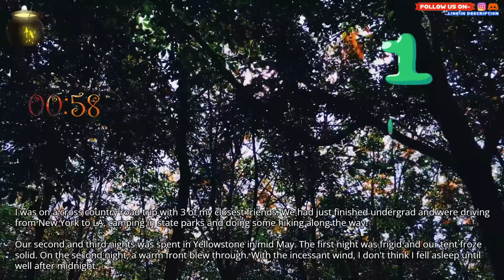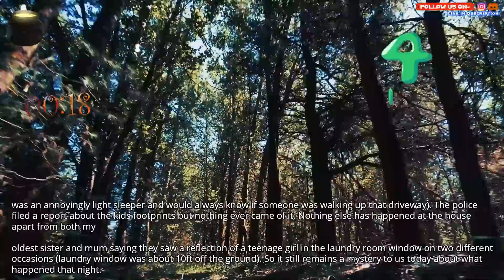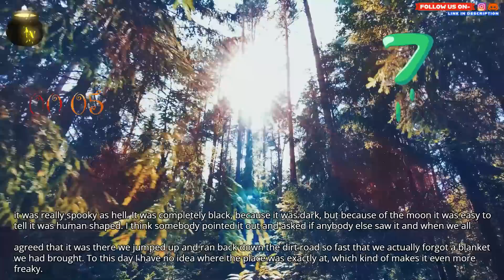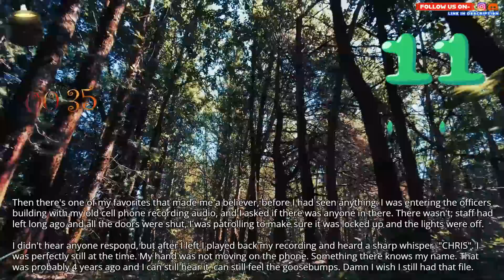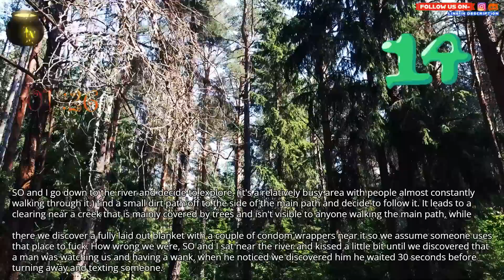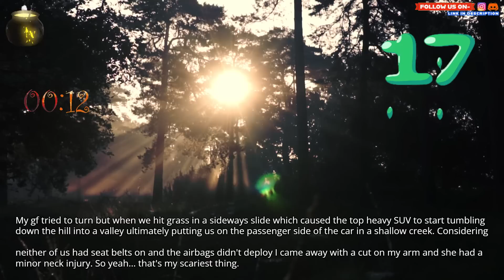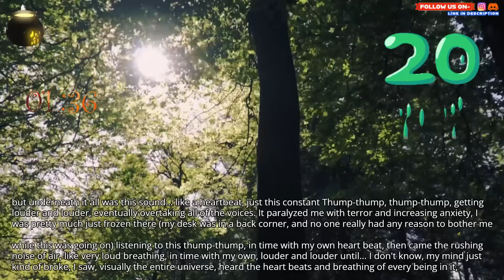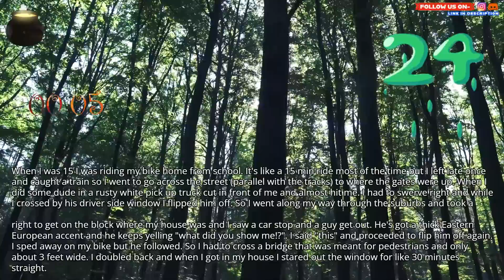What's the scariest thing that ever happened to you?